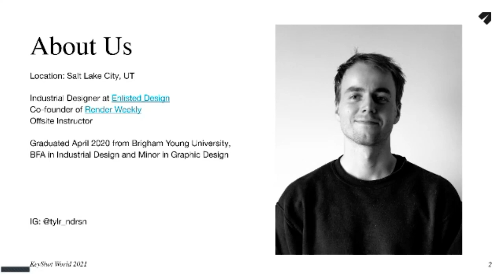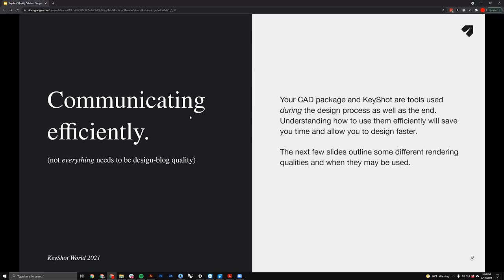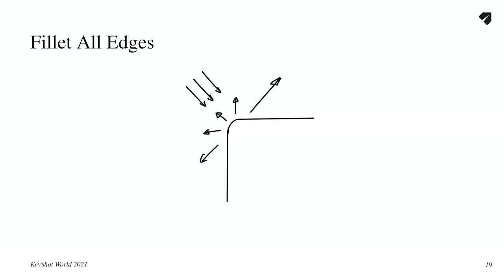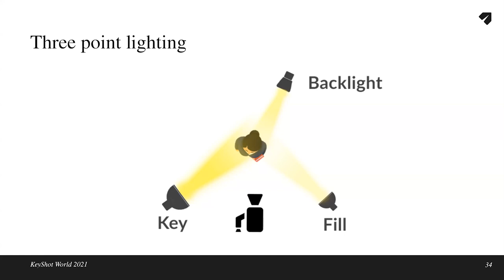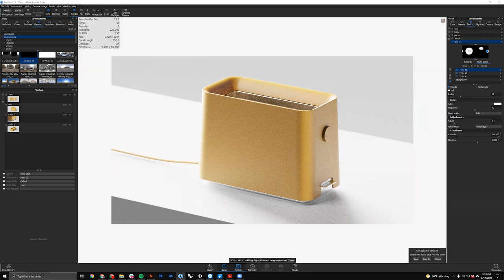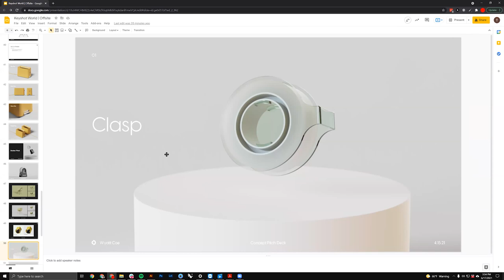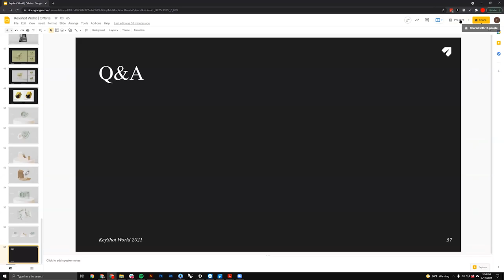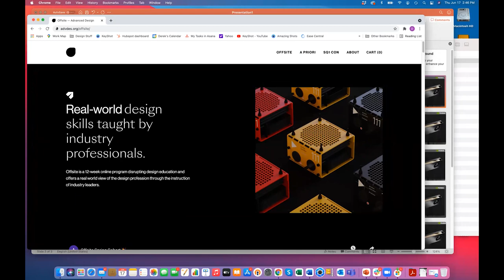Leveraging KeyShot for Eye-catching Product Shots | Offsite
In this session, Tyler Anderson and Jack Marple, industrial designers and instructors with Offsite, share the process they use to create amazing product visuals.

Don't miss this session and others! Each day will feature exclusive KeyShot workshops covering workflow, materials, lighting, and more.